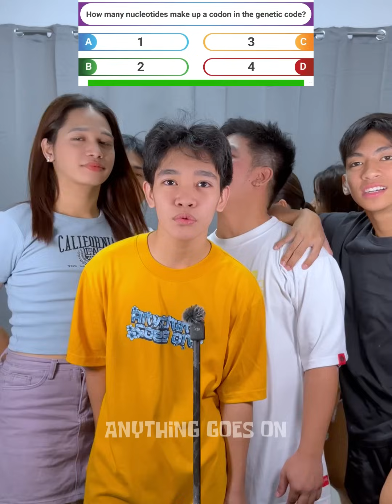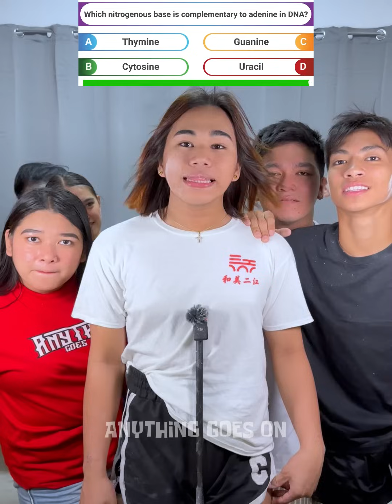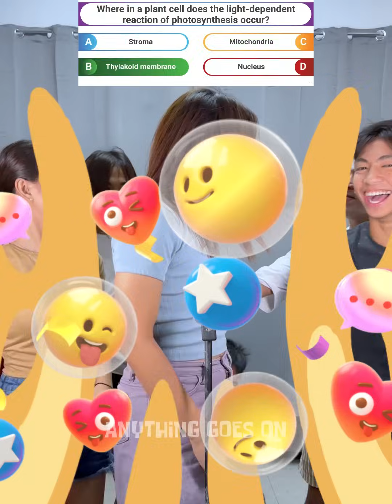BATTLE OF THE BRAINCELLS#43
BIOCHEMISTRY TRIVIA QUIZ